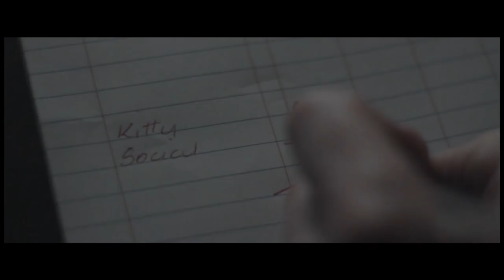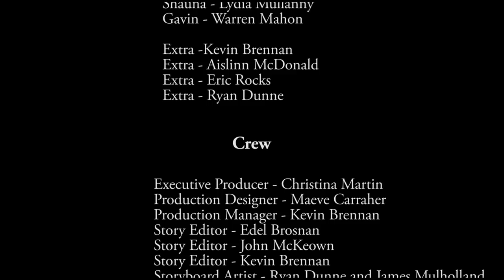My Father's Son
James Mulholland's 2nd Short Film.  WATCH IN 1080p HD Please.

Shot on DSLR, No budget. Shot over a few days in January 2012. Played in a few Film Festivals around Ireland.